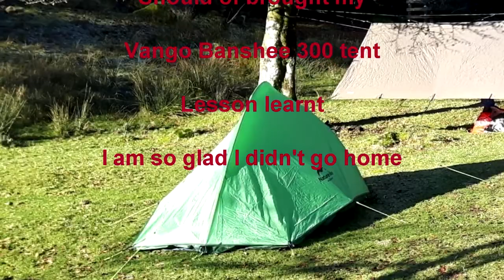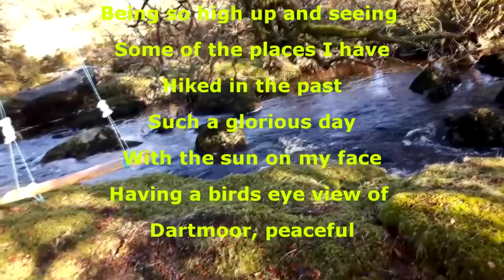Dartmoor Wildcamping and hike to Beardown Tor 19th Jan 2019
Coffee .Then a lovely hike with a birds eye view of dartmoor